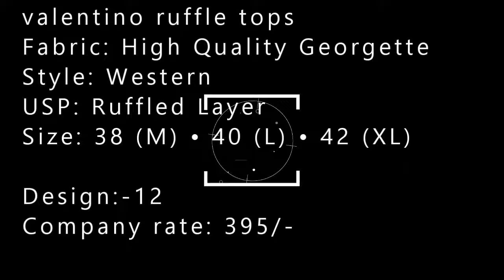valentino ruffle tops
Fabric: High Quality Georgette
Style: Western
USP: Ruffled Layer

Size: 38 (M) • 40 (L) • 42 (XL)

Design:-12
Company rate: 395/-